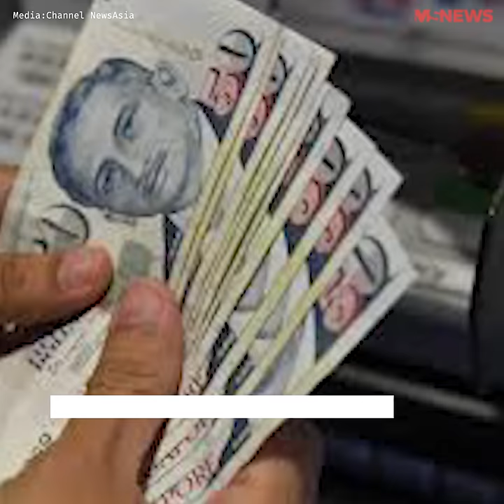Singapore's Most Daring Crimes - The Garden City Butcher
A friendly exchange turned into bloody murder for 3 tourists who were ruthlessly slaughtered by John Martin Scripps.

*Video footages used are for illustration purposes only.